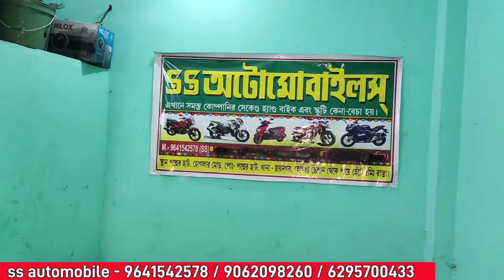Cheapest Bike Showroom near Kolkata || Bike Start From ₹20000 || SS Automobile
Mobile:-  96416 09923/  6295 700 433
Mathurapur , South 24 Pargana (West Bengal) Pin-743354
আপনার হোলসেল অথবা Manufacturing তথা অন্য কোনো প্রকার ব্যবসা থাকলে ভিডিও দিতে চাইলে আমাকে সরাসরি Massage করুণ(কোম্পানি Details লিখে) l WhatsApp Only 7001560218

Second Hand Bike
Rover Nil
rovernil
2nd hand Bike Showroom In Kolkata
সেকেন্ডহ্যান্ড বাইক
Pulsar Bike
Honda CBR
Scotty
Glamour
Rtr 4V 200cc
Apache RTR
Super Splendor
Laxmikantapur Bike Showroom
Laxmikantapur
R15 V3
R15 V2